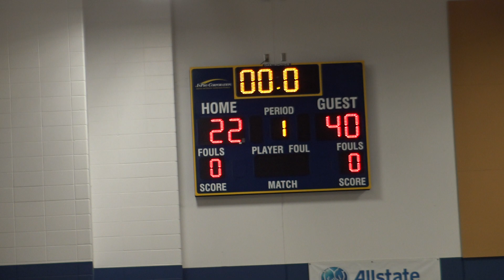2nd Qtr De Pere vs Muskego 11/14/2020